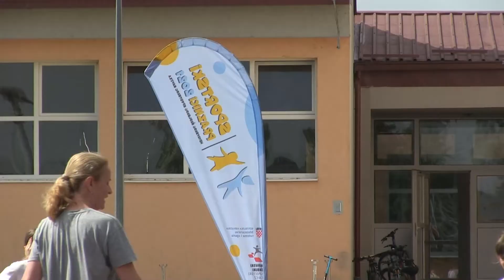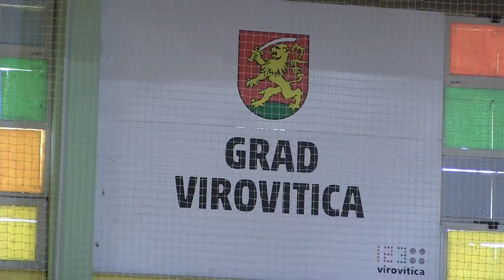Sportski praznici 2021 - Virovitičko-podravska županija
Dvije lokacije naprosto nisu bile dovoljne, pa tako u prilogu možemo vidjeti čak četiri lokacije s po nekoliko prijavljenih grupa. Pogledajte kako se provodi projekt Sportski praznici 2021 u Virovitičko-podravskoj županiji!

Škole: OSNOVNA ŠKOLA IVANE BRLIĆ-MAŽURANIĆ ORAHOVICA, OSNOVNA ŠKOLA EUGENA KUMIČIĆA Slatina, OSNOVNA ŠKOLA IVANE BRLIĆ-MAŽURANIĆ VIROVITICA, OSNOVNA ŠKOLA PETRA PRERADOVIĆA, Pitomača.

Prilog:
novinarka - Leonarda Lujić
snimatelj i montažer - Stjepan Vaniček

Projekt Sportski praznici 2021 besplatni sportsko-edukativni program namijenjen svim učenicima osnovnih škola diljem Hrvatske.
Tijekom prve godine projekta očekuje se više od 5000 sati programskih sportsko-edukativnih aktivnosti u kojima će sudjelovati 126 kineziologa, više od 10 000 učenika na 71 hrvatskoj lokaciji. Započet je s ciljem promicanja tjelesne aktivnosti, zdravog načina života i prikaza aktivnosti u školskom sportu.

Više o projektu saznajte na Projekt se provodi uz podršku Ministarstva turizma i sporta.